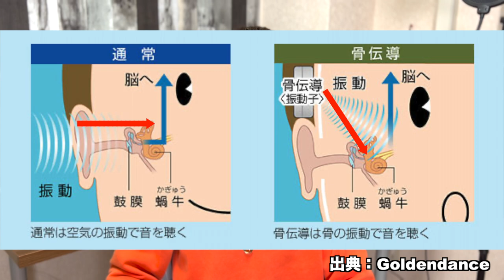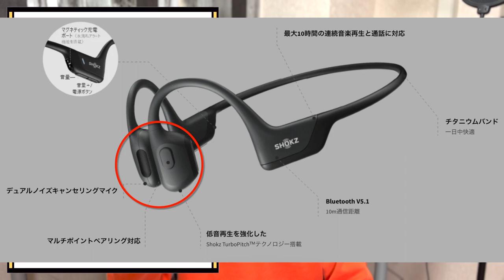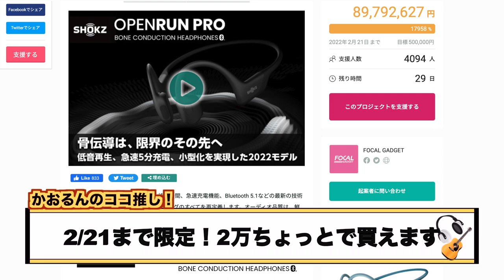今流行りの骨伝導イヤホンが最強音質になって登場！！！車運転・運動・マラソンどこでも安心安全に使えるぞ。【Shockz】【OPENRUN PRO】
▼【OPENRUN PRO】（音が超絶強化された骨伝導イヤホン）

(1)快適すぎて最強の睡眠生活を過ごせるスゴい耳栓がコレです！【Victor】【EP-S433】

(2)5000円で好きな音を作れる完全ワイヤレスイヤホン！アプリ対応、洗ってもOK！！【AVIOT】【TE-D01gs】